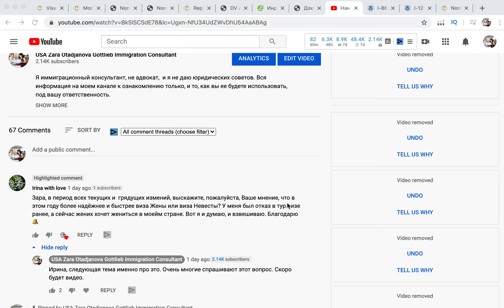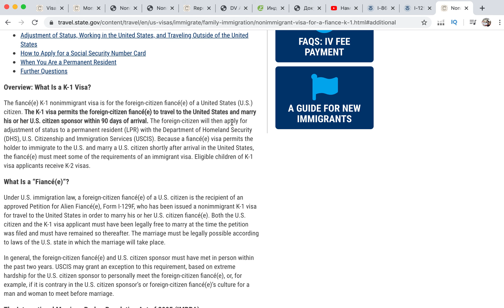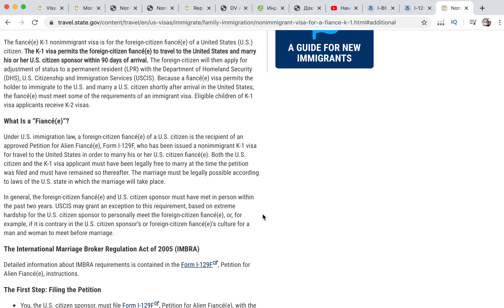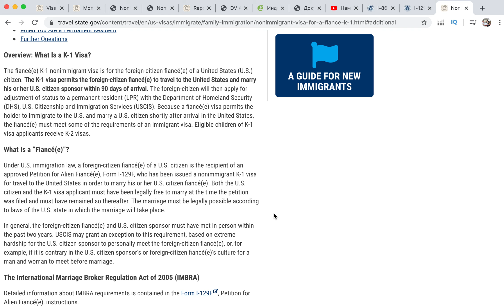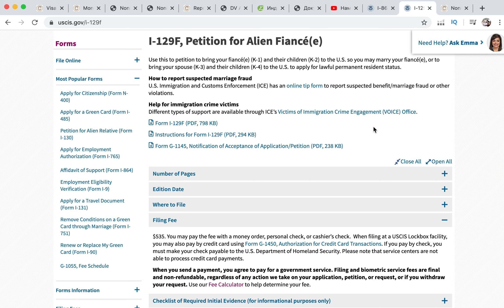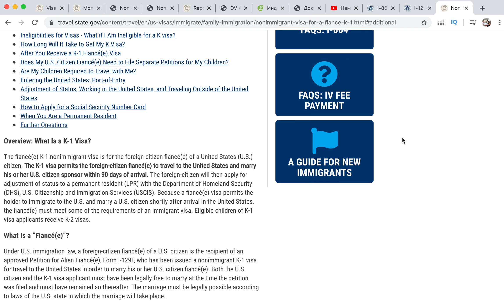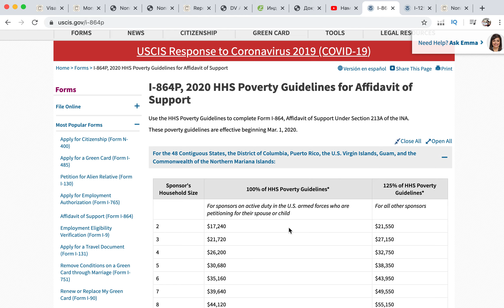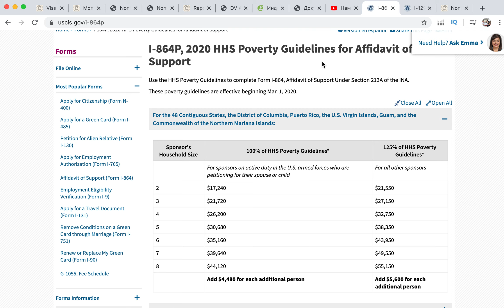Какая виза лучше, виза жениха и невесты или виза супругов?